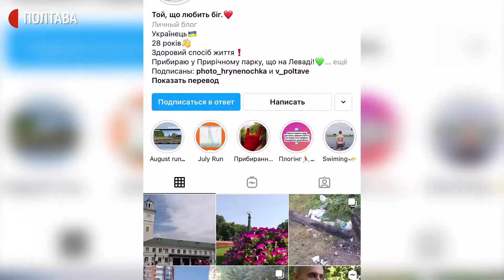Полтавець Дмитро Побоков збирає сміття під час пробіжки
Полтавець Дмитро Побоков під час занять бігом збирає сміття. Про такий вид занять – плогінг, чоловік дізнався в Інтернеті. За два роки занять назбирав до пів сотні пакетів із непотребом. Його по завершенню пробіжки викидає до сміттєвих баків, а у соцмережі публікує фото, розповів Суспільному Дмитро Побоков.